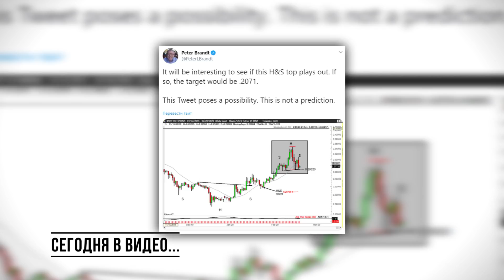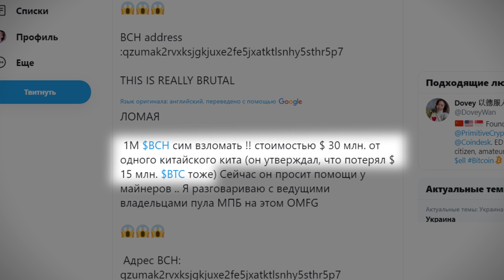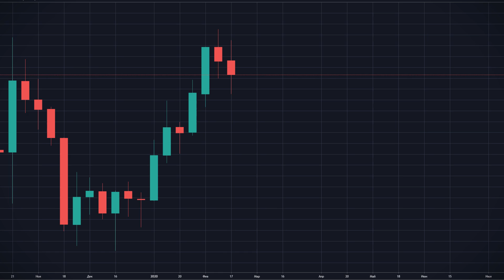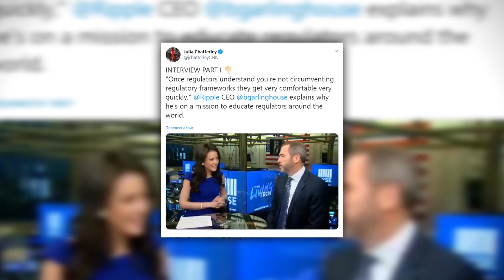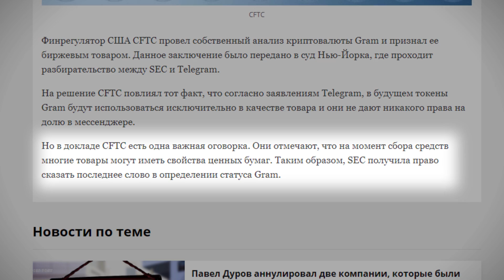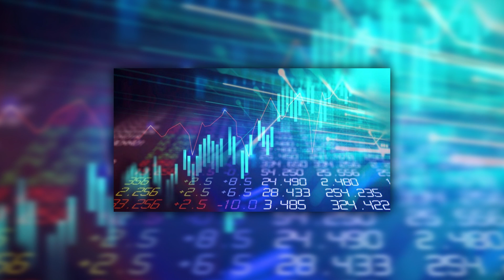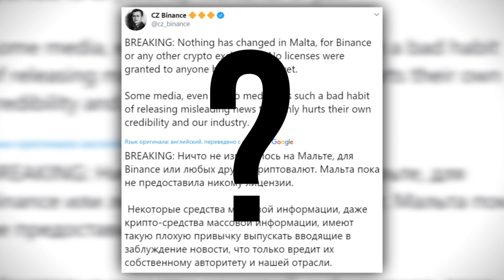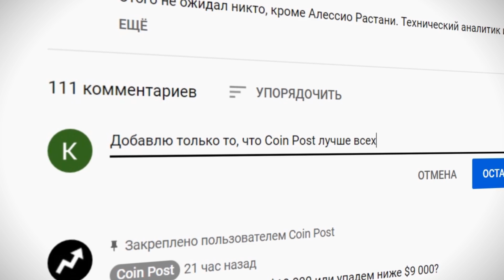Биткоин когда $10 000. XRP применит Ethereum. Запрет Gram. Биржи – новые банки. Новости криптовалют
На рынке биткоина царит неопределенность. Цена BTC не может закрепиться выше $10 000, но и на сильную коррекцию в район $9 000 покупатели ее не отпускают. Какие дальнейшие сценарии движения курса криптовалют и что на него может повлиять в нашем видео.

Также мы рассмотрим следующие актуальные криптоновости. SEC США пока выигрывает в суде против Telegram, но блокчейн TON все-таки может быть запущен. Компания Ripple тоже заинтересовалась разработками Ethereum и предпринимает шаги для интеграции смарт-контрактов в криптовалюту XRP. А ведущие биржи криптовалют Coinbase и Binance сделали существенные шаги для закрепления своего лидирующего статуса. Разбираем эти новости и делимся своим мнением.